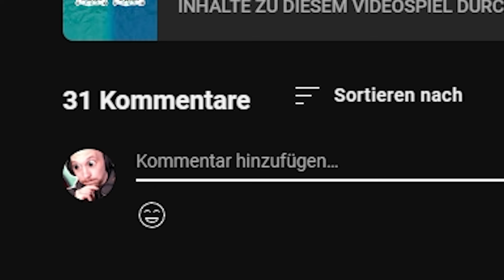Nur 2 Emojis um random Pokémon zu erkennen... Dann KÄMPFEN wir!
Pokémon nur anhand von kleinen, meist wenig sagenden Bildchen zu erkennen ist schon eine Herausforderung. Dennoch nehmen @Nestfloh und ich diese an. Jedes Pokémon wird mit 2 Emojis beschrieben und wir müssen sie im besten Fall richtig erraten um uns ein gutes Team für den Kampf zusammenzustellen!

⩶⩶ TIMESTAMPS ⩶⩶⩶⩶⩶⩶⩶⩶⩶
00:00 - Intro
00:29 - Pokémon fangen
14:57 - Kampf